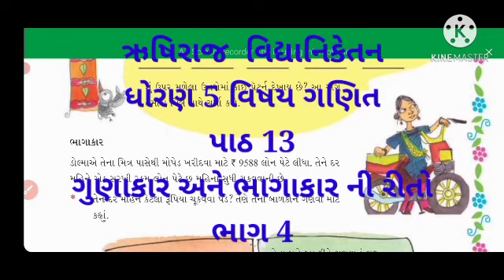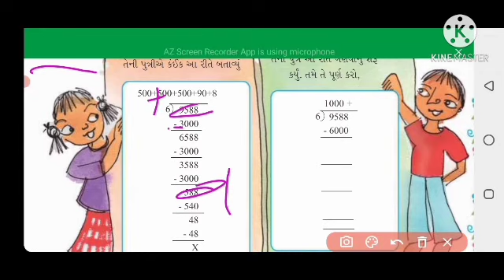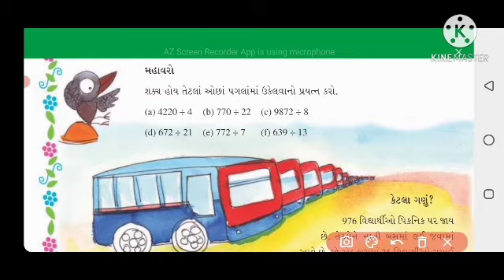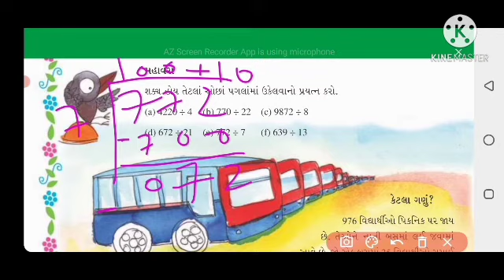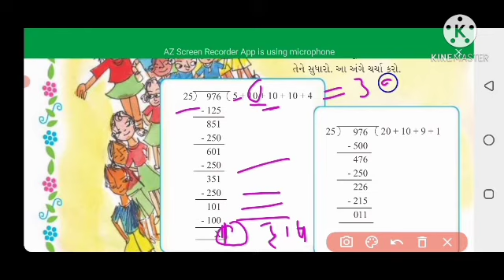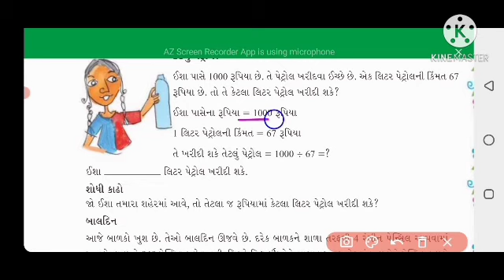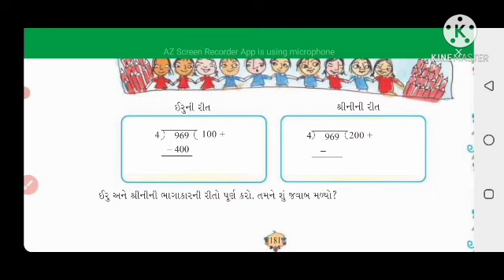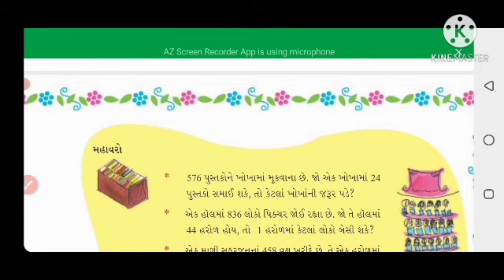ધોરણ 5 વિષય ગણિત પાઠ 13 ગુણાકાર અને ભાગાકાર ની રીતો ભાગ 4